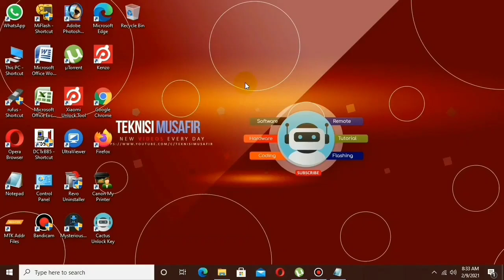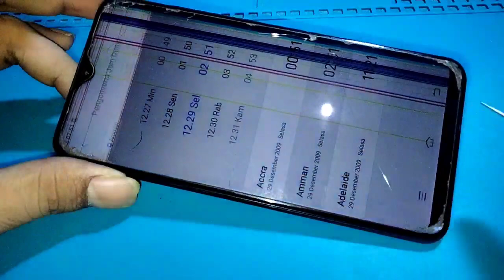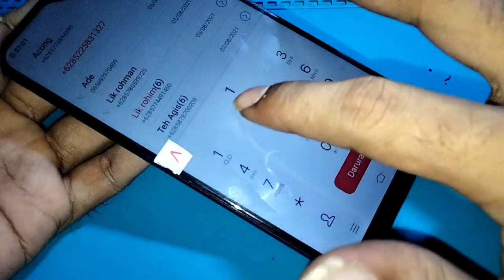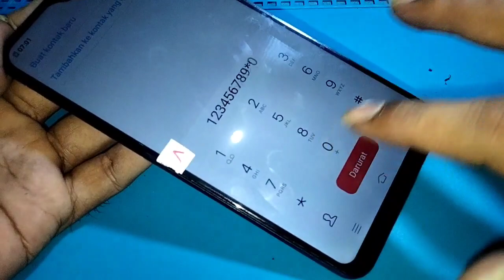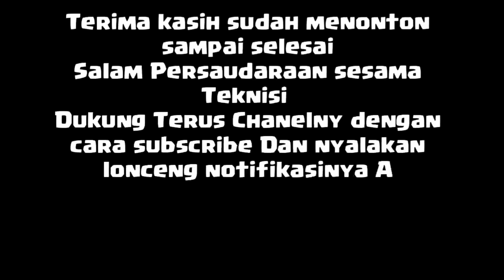Rezeki Teknisi itu Unik...Masalah Bagi orang Lain Bisa Jadi Rezeki Untuk Teknisi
Rezeki Teknisi itu Unik...Masalah Bagi orang Lain Rezeki Untuk Teknisi